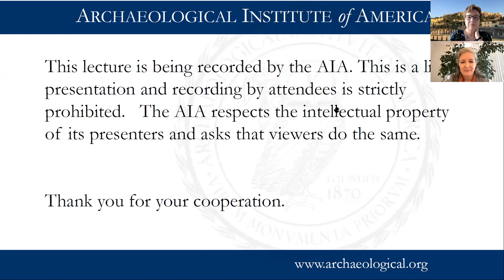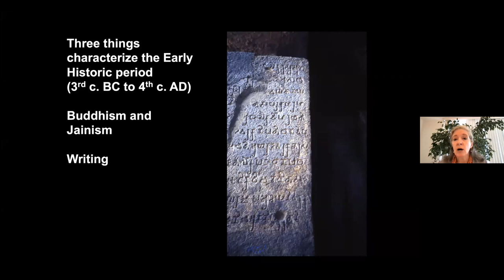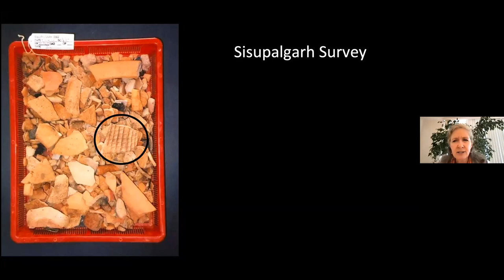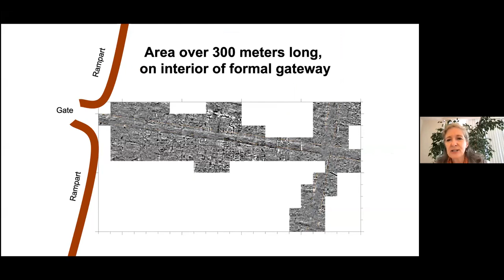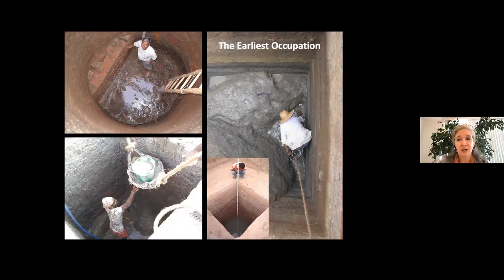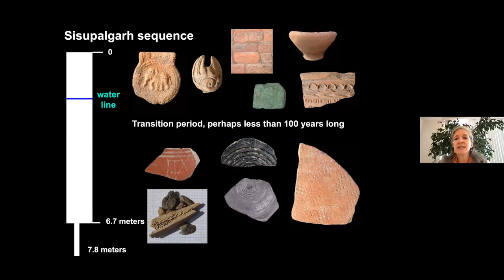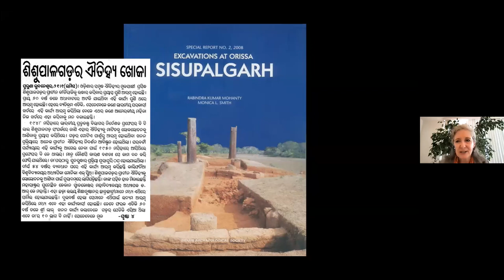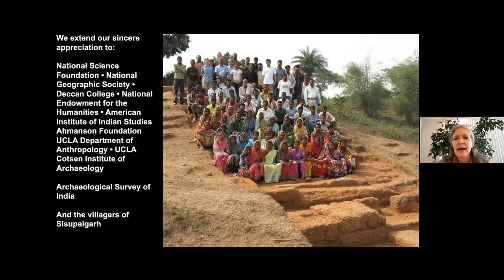Archaeology Abridged: The Secrets of an Ancient Indian City by Dr. Monica Smith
The Indian subcontinent is home to a number of the world’s great civilizations and religious traditions. About two and a half thousand years ago, a tremendous synergy of urbanism, rulership, writing systems, and the advent of Buddhism and Jainism was expressed in hundreds of archaeological sites. Among these was the magnificent city of Sisupalgarh on India’s eastern coast, where an international team of researchers from the University of California and Deccan College have focused their efforts to learn about the monumental architecture and daily lives of a thriving ancient metropolis. Tune in to learn about how archaeologists see under the surface without digging, how a fortification wall isn’t just for defense, and why a little “bling” explains the irresistible pull of urbanism past and present.